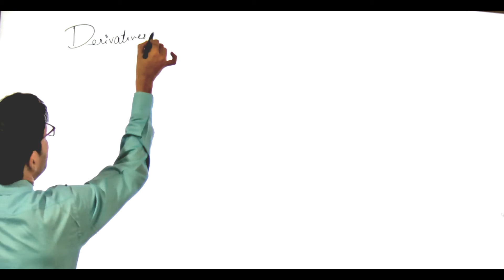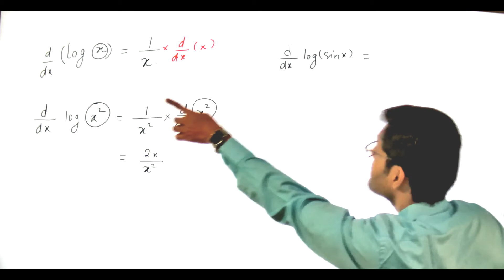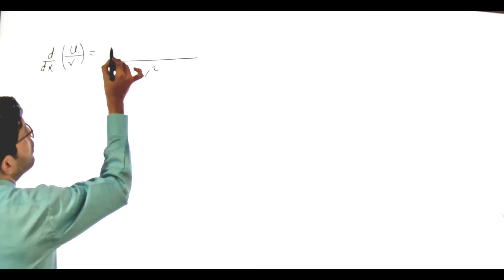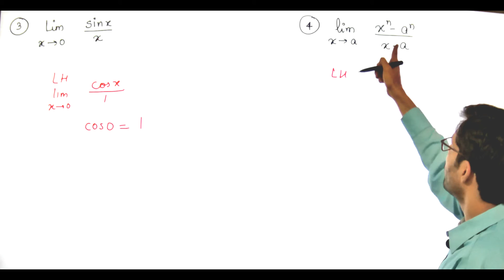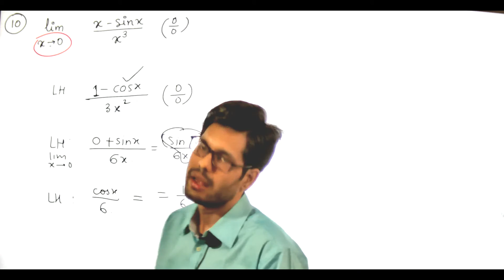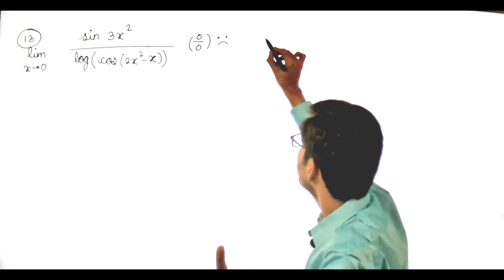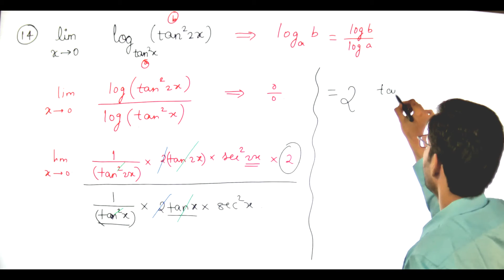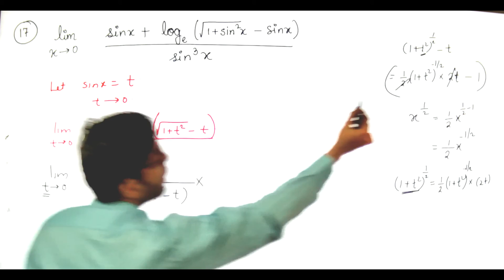Limits 07 - L' Hospital Rule - JEE Questions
The videos are classroom content uploaded on youtube to help students in any possible way.

The sessions do not include homework discussion, doubts discussion before and after class and also hundreds of practice questions on every topic. Students can join the offline or online class to get these benefits along with weekly tests and complete guidance and guaranteed improvement in scores.

We will provide all possible help to students to excel in their academics for free.